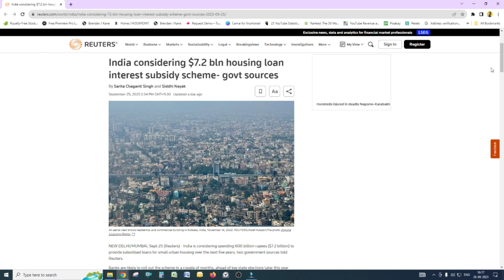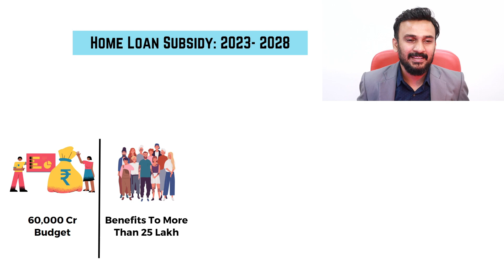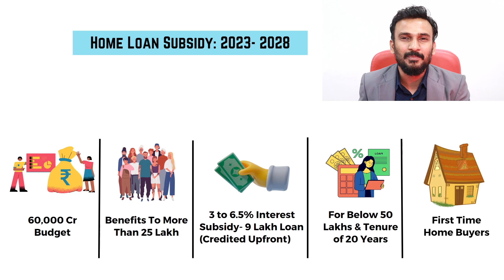🔥 Breaking News: Home Loan Subsidy Scheme 2023 - सब्सिडी मिलेगी फिर से (5 Big Updates)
This video is all about the Home Loan Subsidy Scheme 2023 and pradhan mantri awas yojana 2023.